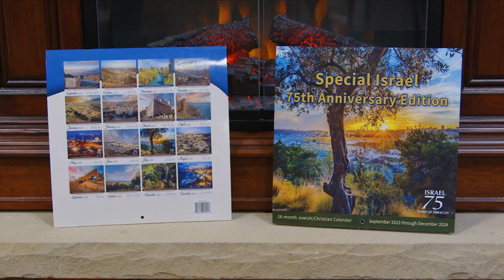Hope Today: Ask difficult questions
Discover the value of not being afraid to ask difficult questions about Christianity. Pastor and author Andrew Farley shares why it's okay to ask challenging biblical questions and how some of their answers may be somewhat surprising.